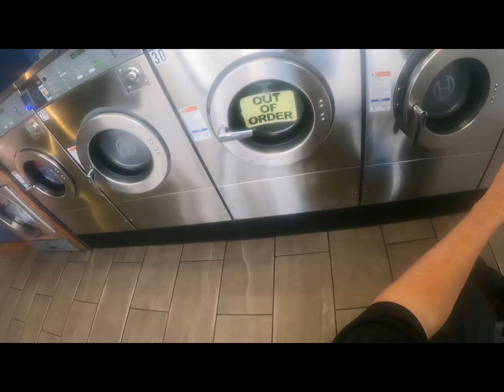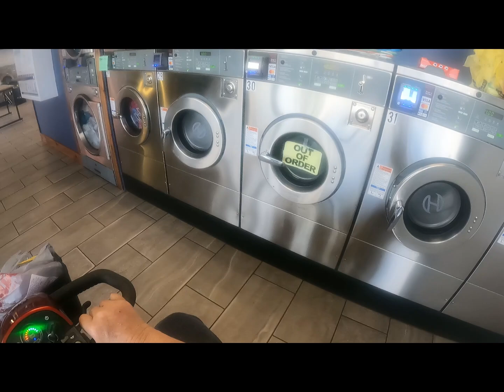It's Not My Business - That's What The Man Said!